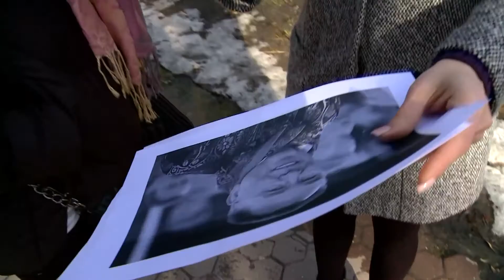Этот день в истории: 2 марта — день рождения Вячеслава Зайцева